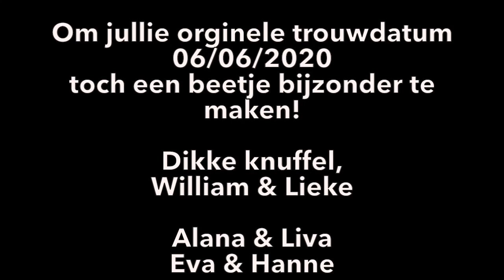Voor "onze" lieve Gerard en Christèl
Speciaal voor onze lieve Grerard en Christèl!
Jullie nummer "Down Under"  om jullie originele trouwdag 06/06/2020 toch een beetje bijzonder te maken!!

Dikke kus en Knuffel
William en Lieke

(Eigen opnamen, dus niet perfect maar wel met héééél veel liefde!)